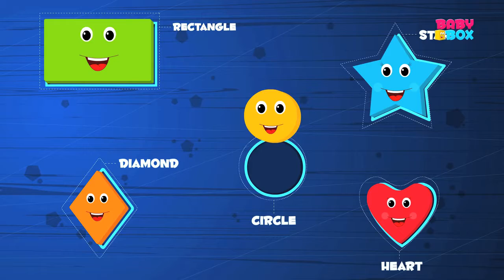Finger Family Songs For Kids | Nursery Rhymes For Children And Toddlers | Baby Box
When in counting trouble, ou can always rely on the the Finger Family for help! The Numbers Finger Family that is. They know their numbers very well and can be of some use. But the numbers are never easy to get hold of. Because they have to be used everwhere, all the time. You won’t find them in one place, ever. So let’s get our search on, right now!